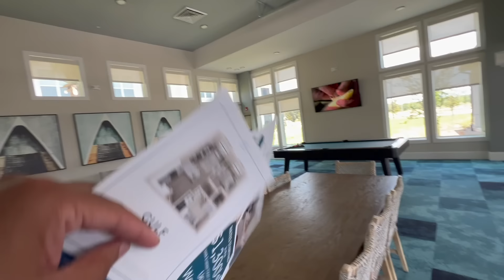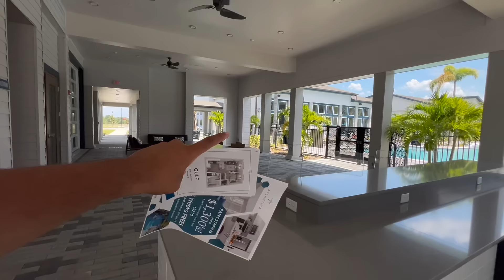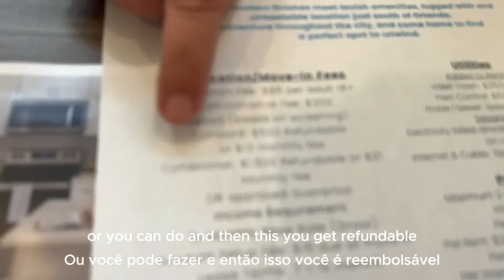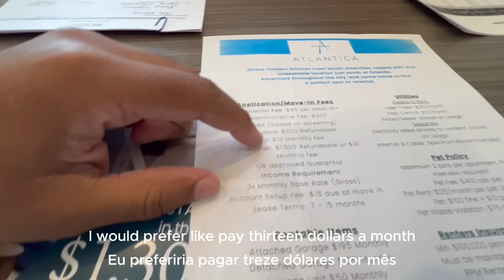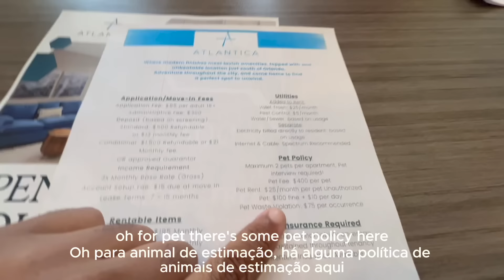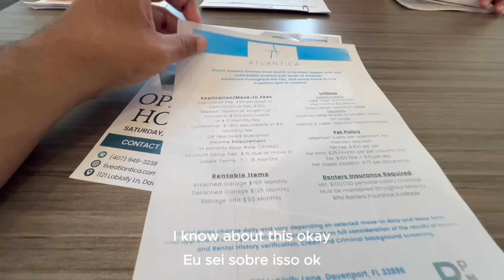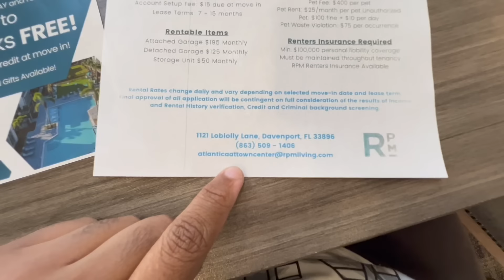APARTAMENTO DE 1 E 2 QUARTOS PARA ALUGAR NO MEU CONDOMÍNIO EM ORLANDO - MORE 6 SEMANAS GRÁTIS!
Tudo que você precisa saber sobre Estados Unidos aqui você encontra ✌🏾😉🇺🇸